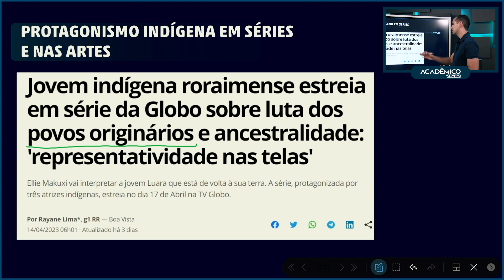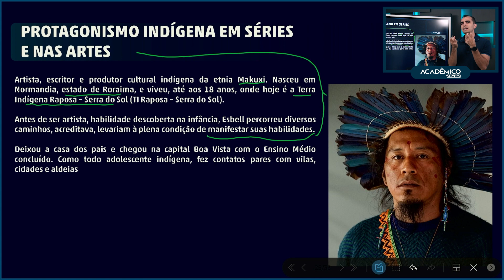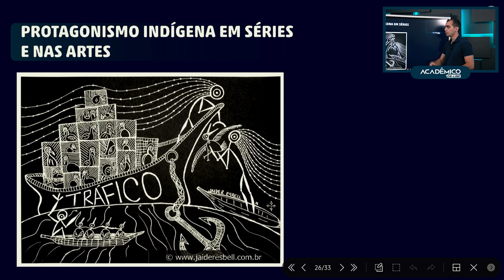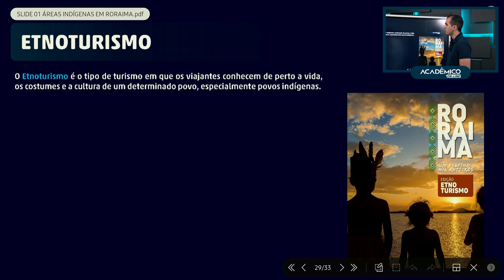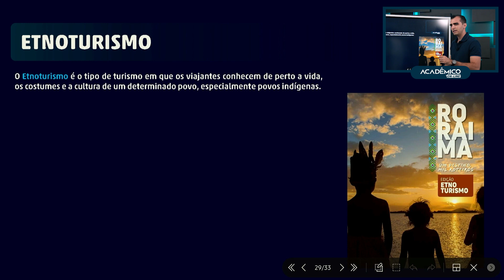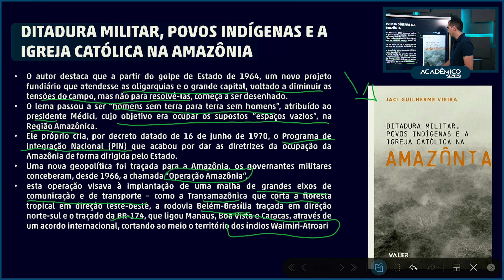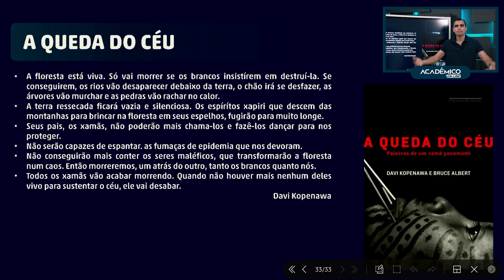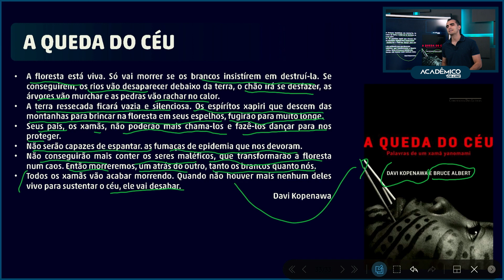Aula sobre Protagonismo Indígena - História de Roraima com Prof. Victor Mattioni